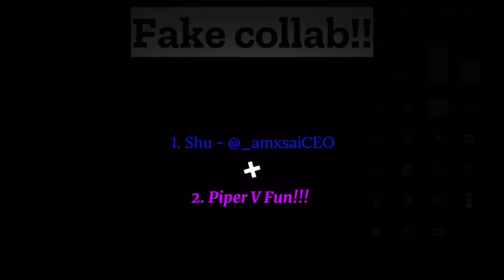It’s Another Maze There! / Drv3 and FandomRonpa: Despair Madness Spoilers